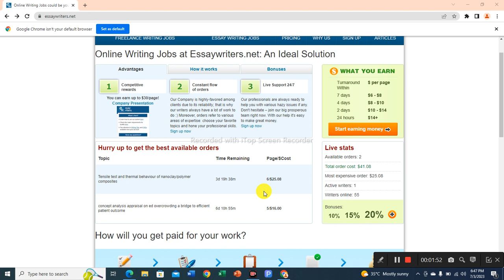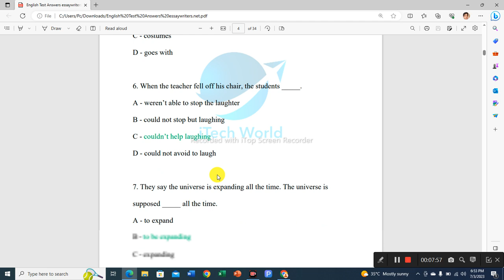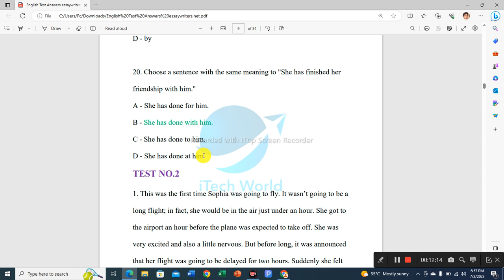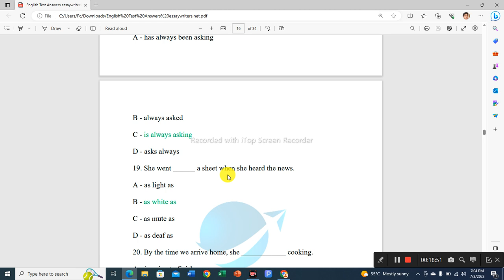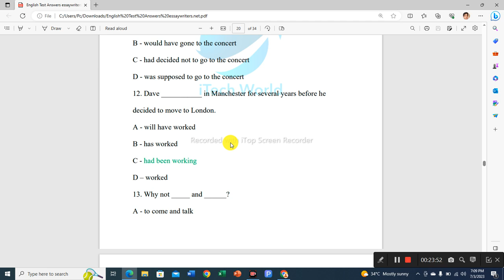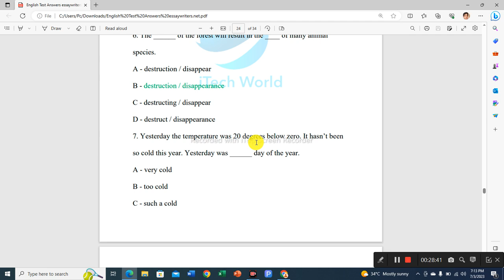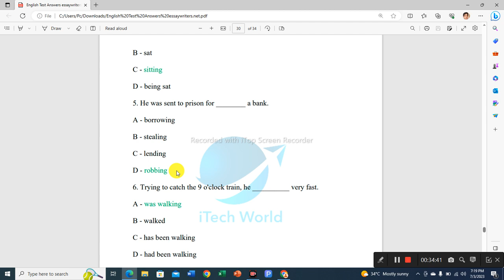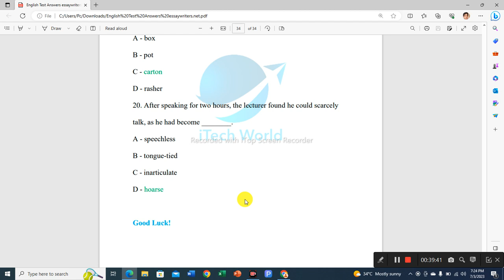Best Online Writing Jobs for Beginners | Best essay writing job | essaywriters.net Test Answers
🎥 Welcome to iTech World, your go-to destination for making money online by mastering the art of essay writing! 📝✨ If you're gearing up to ace the essaywriters.net essay writing test, you're in the right place. 🚀🖊️💡

🏆 In this video, we'll pass another essaywriters.net English Language Test Online with a live demonstration. I'll teach you how to pass essaywriters.net English Language test with 100% accuracy and create an account for online earning on this essay writing platform. After watching this video, you will be able make money online at home; you can earn up to $5000 per month easily.

What is the best essay writing website to earn money online
How can we make money online in 2023
How to pass grammar test of essay writing websites
How can we earn money writing essays
writing jobs
Freelance Writing
writing websites Review
Remote Writing Jobs
Writing Jobs Online
Best Freelance Writing Sites
Earn Money Writing
Freelance Content Creation
Writing Jobs for Beginners
Freelance Writing Opportunities
Academic Writing Jobs
Freelance Writer Platform
Freelance Writing Careers
Remote Writing Jobs
Freelance Content Creation
Online Writing Community
Best Freelance Writing platforms
Freelance Writing
Online writing opportunities
Best platforms for essay writers
Online content creation jobs
Academic freelance writing
essay writing
best essay writing job online
best essay writing service
Easy essay writing job
Best online typing job
English grammar
what is the best article writing job
How can we earn money writing articles
Online Earning in Pakistan Without Investment for Students
earning app
online jobs pakistan
proofreading jobs online no experience
online 5 earning apps
new earning app 2023 today
Content writing
blog writing
Rewrite Content
Article writing
ebook writing
essay writing
writing jobs
freelance writing
Online Jobs
Assignment writing jobs
blog posting
remote jobs no experience
online teaching
English Lessons
dear sir
writing websites
easy writing jobs

You can ask in the comment section if you have any question.